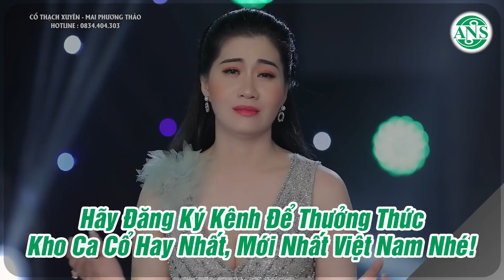Xót Xa Khi Nghe Tân Cổ Áo Em Chưa Mặc Một Lần ✔ Ns Phương Thúy x Ns Lê Văn Gàn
★ Phương Thúy - Bông Lúa Vàng là kênh âm nhạc giải trí chính thức của Nghệ sĩ Phương Thúy .
★ Nghệ sĩ Phương Thúy tên thật là Võ Thị Phương Thúy đoạt HCV giải Bông lúa vàng 2017, đến với kênh Youtube của Phương Thúy quý vị sẽ được thưởng thức những ca khúc, những bài vọng cổ, tân cổ giao duyên mới nhất của Phương Thúy.